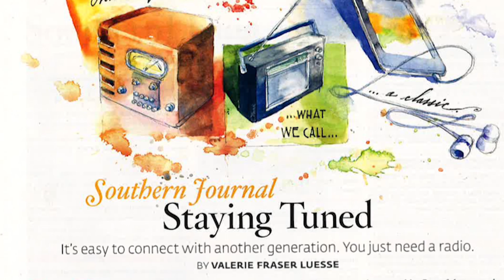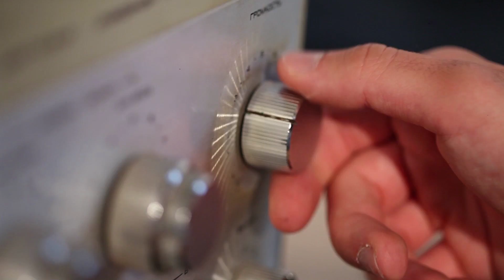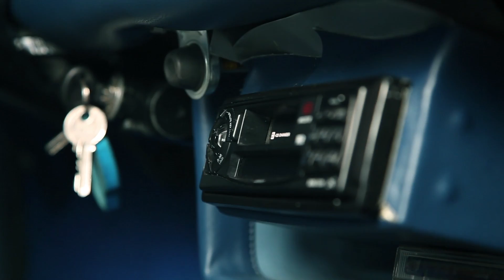Stories Of The South: Staying Tuned | Southern Living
Music can be the great generational divide in some families, but it wasn’t that way in mine.